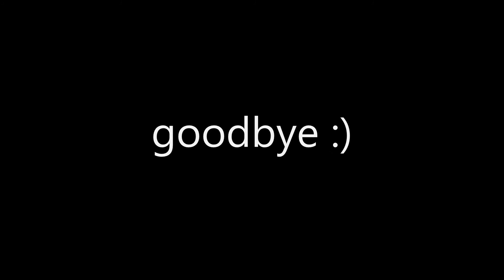When Rainbow Six Siege Goes Broken.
These clips are 200 days + old just wanted to share my time when R6 went broken. luv u all x